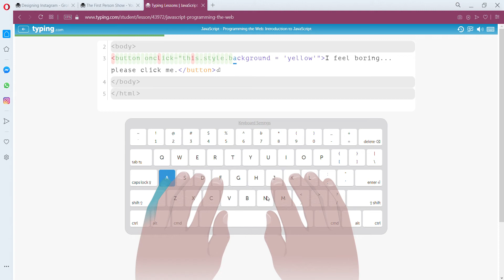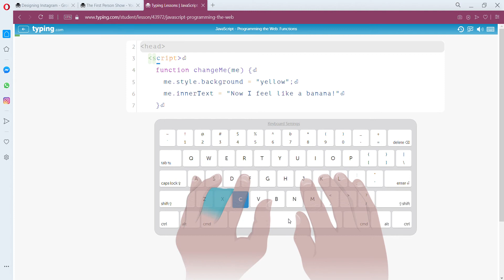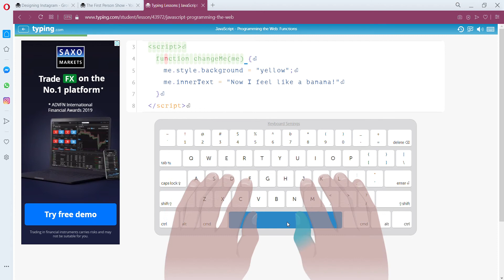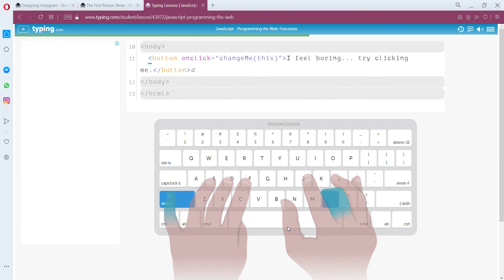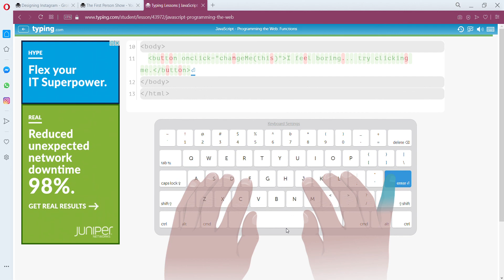Typing Lessons | Day 2 | Learn Touch Typing